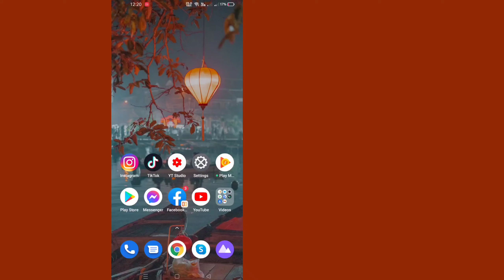Como ver Stories no Facebook sem que a pessoa saiba | Como ver outros no Story do Facebook?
Vou mostrar como ver 1 outro visualizador na história do Facebook. assista a este vídeo e aprenda como ver 1 outro visualizador na história do Facebook [iPhone e Android]

Se você tiver alguma solicitação de tutorial, deixe-me saber nos comentários! Vou fazer isso por você em 1 dia.